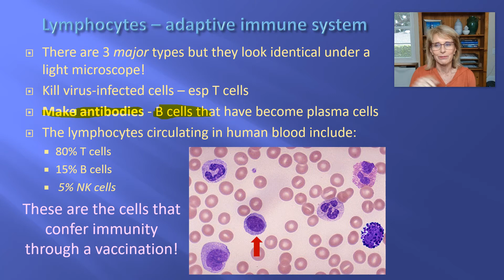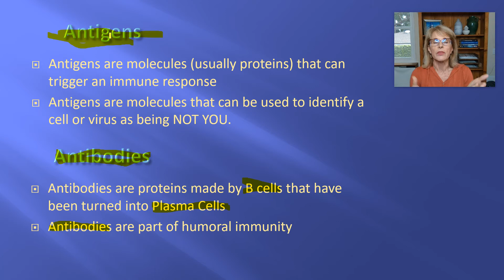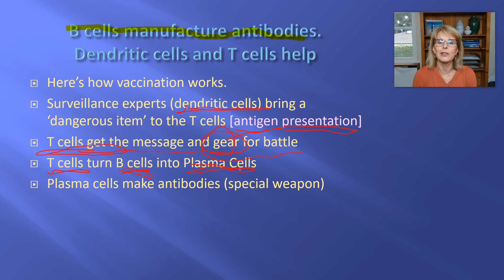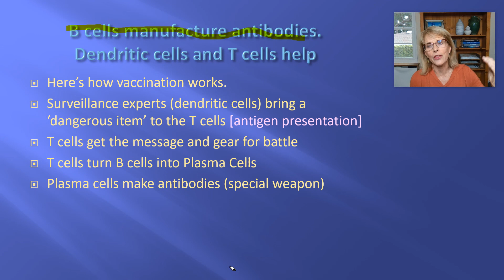Lymphatic/Immune System 5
Human physiology, immune system, B lymphocytes, B cells, vaccines